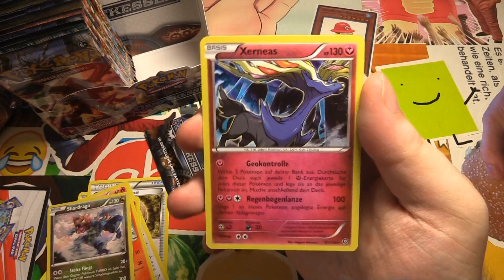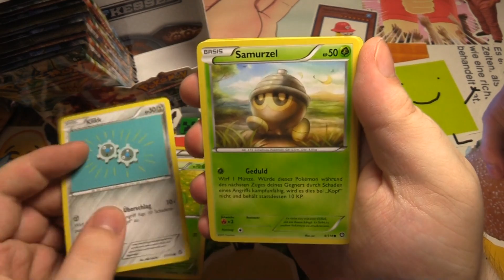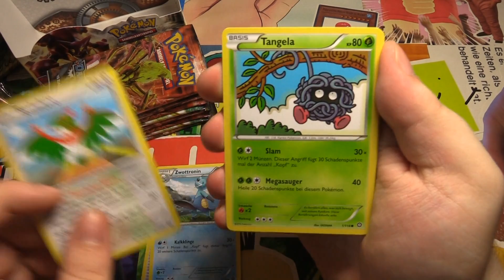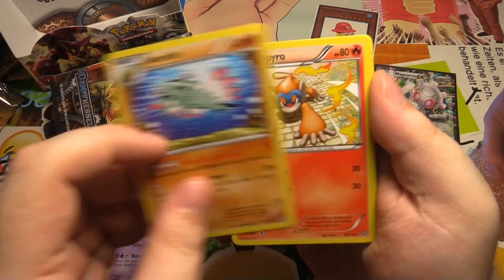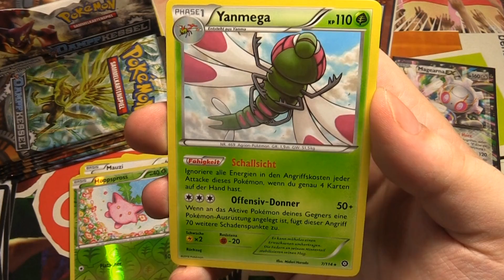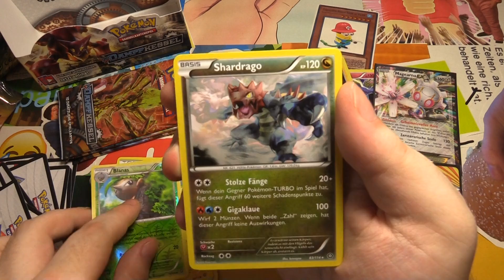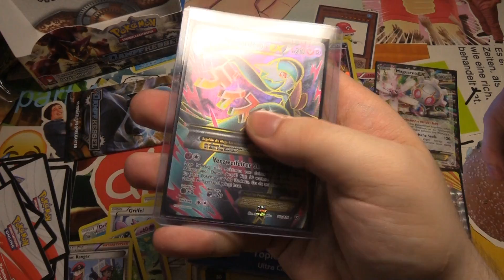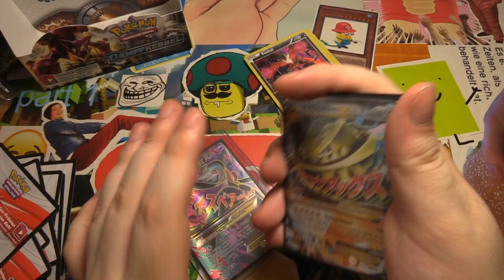Pokémon Sonne & Mond Karten? - Pokémon Dampfkessel Opening 2/2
Finde ich übrigens ziemlich super, dass es hier eine Karte aus der 7. Generation gibt. Ich meine... warum nicht?